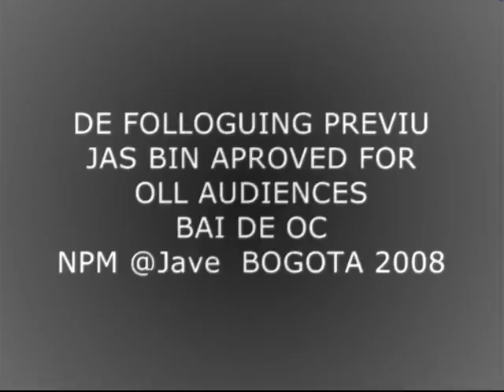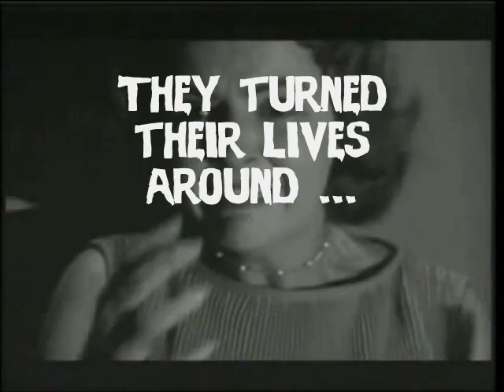NPM Bogotá 2008 Video promocion 2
Segundo video promocional NPM 2008